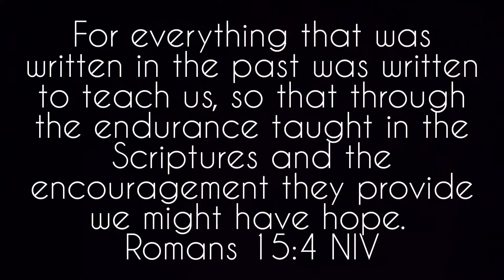Moving chickens on pasture has never been easier!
We are moving the meat chickens daily in their tractors. All 87 are so smart, best bunch we've ever had!

Natural Pig Wormer:

Bi-monthly

PVC Chicken Tractor:

Part 1

Part 2

Part 3

Pigs to the butcher video! It didn't go as planned!

Our first time processing chickens!

You will be the first to see all the pig progress and chicken drama right here on the farm.

The boots I love...I have a "cleanish" pair and a full muddy pig pasture pair.  They are awesome in the summer and winter and everything in-between.

Our favorite natural bug replant. If we remember to put it on...zero mosquito bites!

Pig netting from Premier One that we use and love!

Get your seeds from my awesome friend Mary!  We've used her seeds for years, they are just the best. Plus when you sign up for her newsletter you get so many gardening tips and information!!

About us:

We are a family who love to work and learn together.  Homesteading in Southwest Missouri with garden, chickens and pasture pigs.  Our goal is to live simply and to be a little better every day.

For everything that was written in the past was written to teach us, so that through the endurance taught in the Scriptures and the encouragement they provide we might have hope.

Musician: REDproductions